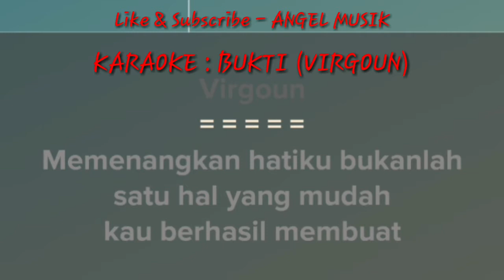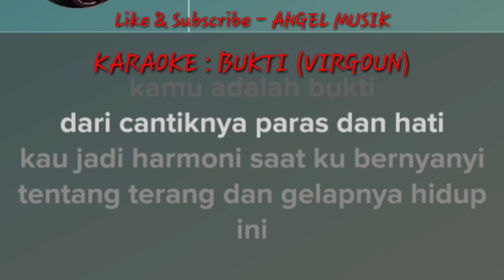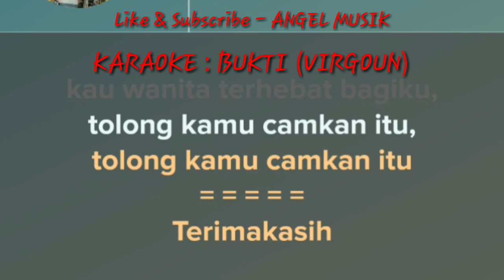BUKTI VIRGOUN - KARAOKE